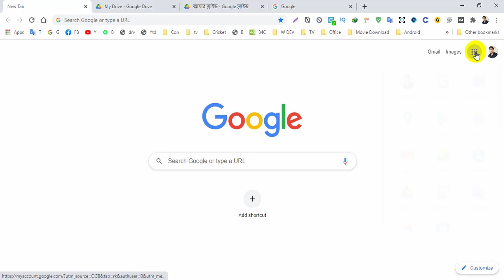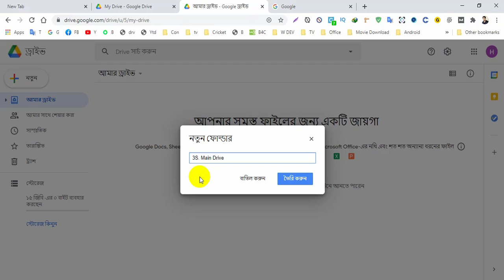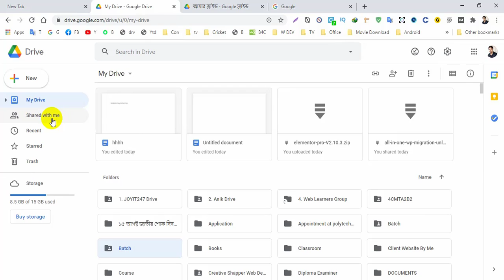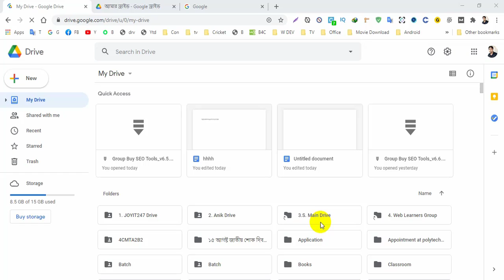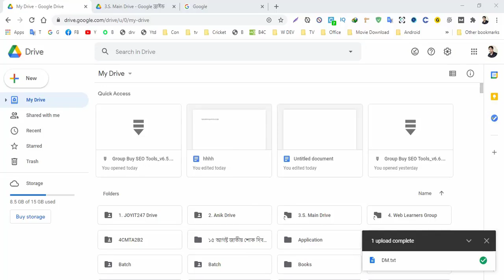Google drive storage ফ্রীতে বৃদ্ধি করুন | Increase free unlimited Google Drive storage by tricks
Increase unlimited Google Drive storage by tricks

গুগল ড্রাইভ কীভাবে ব্যবহার করবেন | Google Drive A to Z Bangla Tutorial | How to use google drive